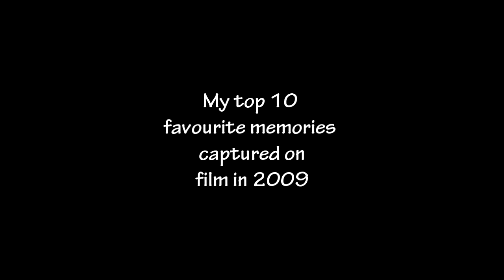Top 10 - 2009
Top 10 favourite clips that I recorded throughout 2009.

Recorded on (in no particular order) Canon HG10, Canon 500D, and time-lapses captured on Canon 300D.